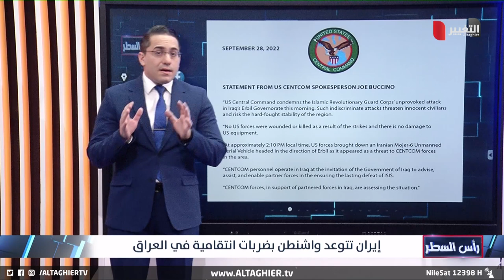ايران تتوعد واشنطن بعد تدمير طائرتها المسيرة قرب اربيل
موقع قناة التغيير الفضائية الالكتروني